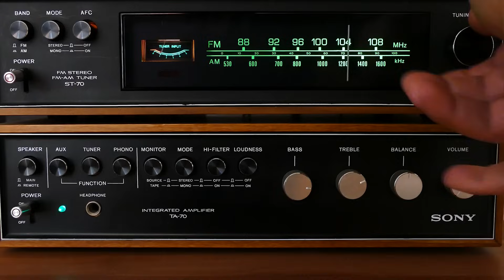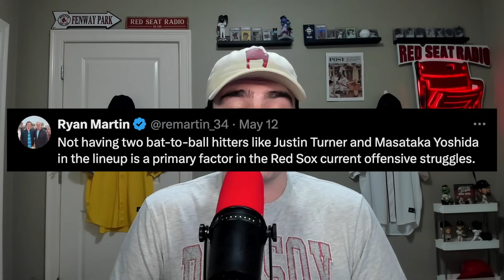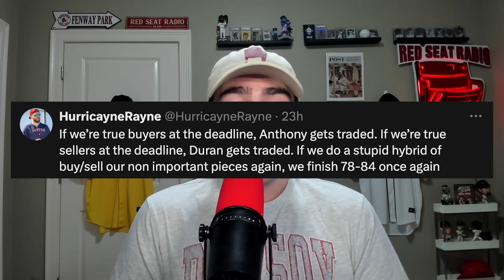The Red Sox Will TRADE Jarren Duran AND Kutter Crawford!! | Red Sox HOT Takes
Is this Red Sox trade a HUGE Bust? Are The Red Sox TRADING their best players? Reacting to YOUR Hottest Red Sox Takes!

About:
Today we are taking a look at YOUR Hottest Red Sox takes, things like is the Red Sox trade for Vaughn Grissom a bust, or that The Red Sox are destined to win the MLB World Series, or that The Red Sox are going to FIRE Alex Cora. What is your most controversial Red Sox opinion?